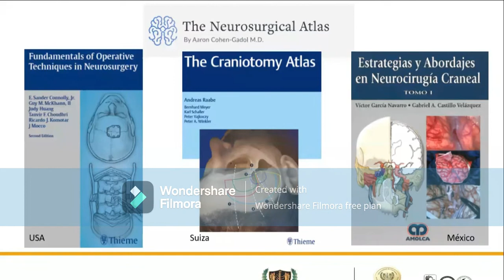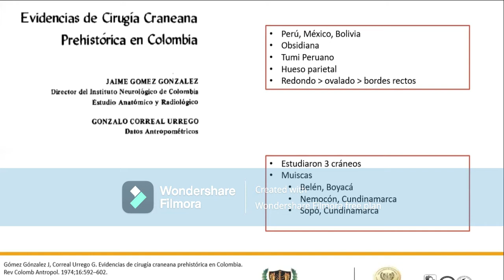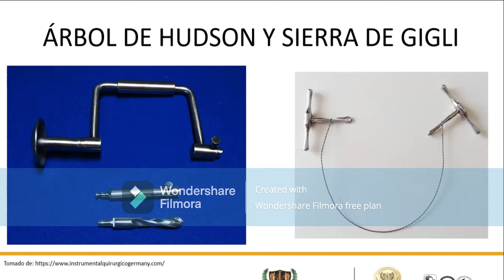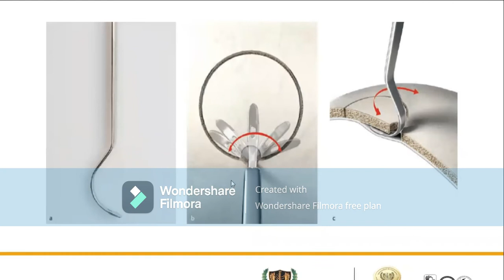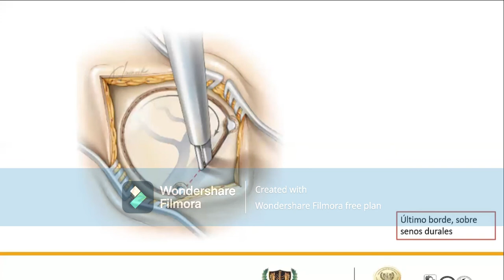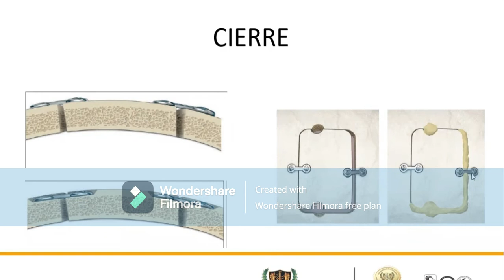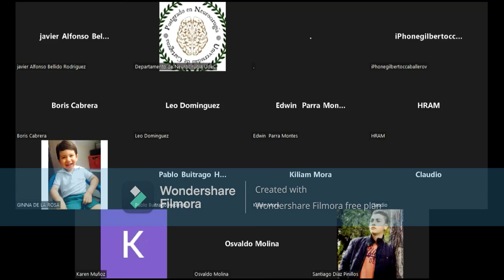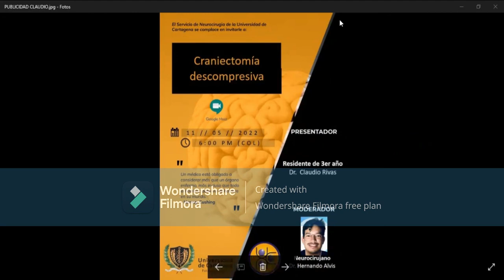Principios básicos de las craneotomías y craniectomías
GRAN SEMINARIO 9 MAYO 2022
Dr Santiago Moreno
Residente 2do año Neurocirugía
Universidad de Cartagena